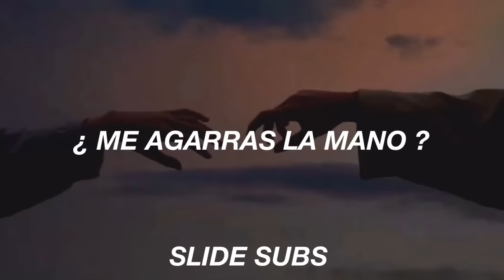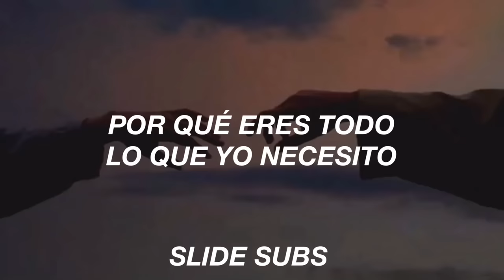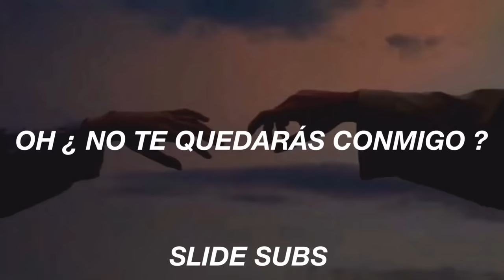Sam Smith - Stay With Me // [Traducida al Español]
•[I am not taking credits from the song nor am I being benefited]

•[No estoy sacando créditos de la canción ni me estoy beneficiando]

«Stay with Me» es una canción del cantante británico Sam Smith. Fue lanzado el 25 de abril de 2014 como el tercer sencillo de su álbum debut In the Lonely Hour. Lideró la lista de sencillos del Reino Unido, convirtiéndose en su tercer número uno, el segundo como artista principal  Además encabezó las listas de Canadá, Irlanda y Nueva Zelanda.

(LYRICS)
Guess it’s true
I’m not good
At a one night stand
But I still need love
Cos I’m just a man
Will you hold my hand

Oh won’t you
Stay with me
Cos you’re
All I need
This aint love
It’s clear to see
But darling

No it’s not a good look
Gain some self control
Deep down I know this never works
But you can lay with me
So it doesn’t hurt

Oh won’t you
Stay with me
Cos you’re
All I need
This aint love
But darling
Stay with me
Oh won’t you
Stay with me
Cos you’re
All I need
This aint love